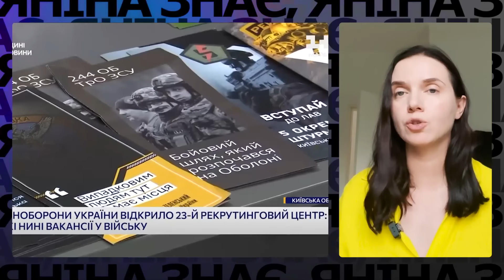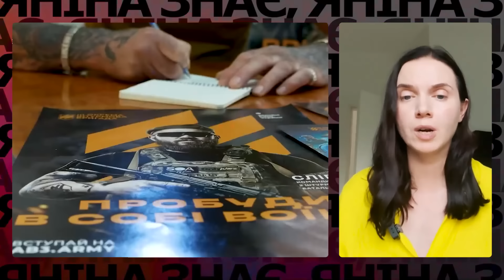⚡Хто обманює добровольців ЗСУ? Що не так з рекламою Міноборони? "НАКАЗ СИРСЬКОГО"? Яніна знає!